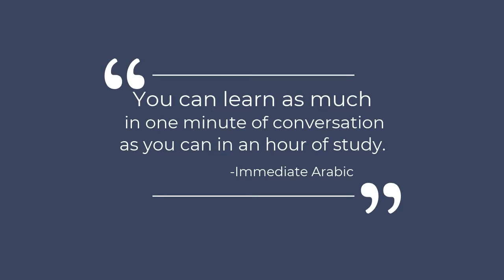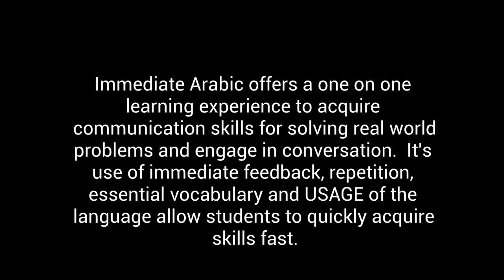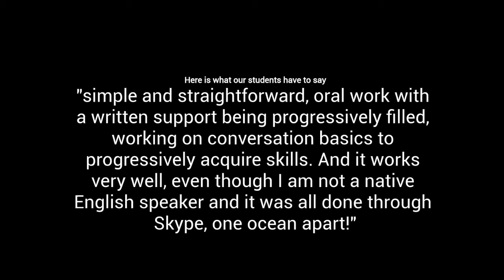Immediate Arabic: A living story. Rapid language Acquisition!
Interested in learning Arabic quickly?  Find out how a living story in conjunction with multiple teaching methodologies makes Immediate Arabic one of the most rapid ways of learning to communicate in Arabic.
We specialize in teaching beginners Arabic faster than any other way we know of.
We look forward to training with you!